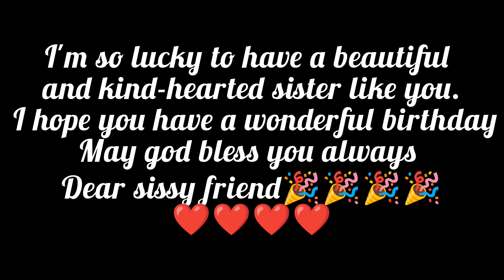Yayyyy it's my dearest sissy friend birthday😊🎉🎉🎉🎉🎉❤️❤️❤️❤️@normacornejo6614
it's all about my dearest sissy friend birthday. I just want to wish her here.She is so kind and dearest friend of mine.Dearest sissy friend May God bless you always stay happy and healthy love you always😊❤️❤️❤️birthday